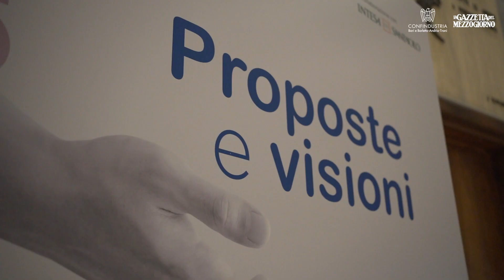«Mezzogiorno di Focus», le voci dei protagonisti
Nel sangue il Sud e la voglia di raccontarlo al di là dei luoghi comuni. È quello che fa Gloria Giorgianni, siciliana, produttrice cinematografica di film e serie tv, docufilm, con la sua casa di produzione Anele. Ieri Giorgianni è intervenuta a Bari a «Mezzogiorno di focus».

Giorgianni, che racconto è quello del Sud che si fa attraverso uno strumento come l’audiovisivo?
«Sono siciliana e cerco di provare a fare un racconto del Sud che sia fuori dagli stereotipi. Parlando dell’audiovisivo credo che in questo momento il settore dell’audiovisivo sia in crescita. Nell’ultimo rapporto fatto da APA (Associazione Produttori Audiovisivi, ndr.) sulla produzione audiovisiva nazionale, si evidenzia il dato molto interessante che all’interno del mercato la fascia più rilevante, quella delle fiction, ben il 74 per cento, è della Rai. Quindi è importante a mio avviso considerare il racconto audiovisivo come Made in Italy. Il nostro racconto è Made in Italy ed è una colonna portante soprattutto del servizio pubblico. Bisogna provare quindi a rendere ancora più identitario il nostro racconto, soprattutto il racconto del Sud».

Come?
«I territori devono diventare propositori di progetti intorno ai quali creare la struttura industriale. Non soltanto accogliere le produzioni come avviene in moltissime regioni con le Film Commission, come fa la Puglia, ma far ideare il prodotto nei territori, farlo crescere lì, perché questo tiene lontano lo stereotipo e rafforza l’identità. Attorno a questo avere la forza di creare l’industria. Questo è un momento cruciale in cui farlo. In una fase così di sviluppo del mercato, la Rai deve rendersi volano del racconto italiano considerando il prodotto infrastruttura. Il racconto è infrastruttura per un’azienda come la Rai ed è anche una infrastruttura che rappresenta l’Italia da un punto di vista culturale e politico».

Sul tema dell’imprenditoria culturale, lei ha da poco prodotto una docufiction su Arnoldo Mondadori.
«Ho molto voluto questo progetto. C’è un passaggio fondamentale che ho voluto inserire come scena. Mondadori, quando i nazisti distruggono le sue macchine e deve reinvestire, va in America a dire “Mi date i soldi del Piano Marshall?”. Oggi l’Italia ha l’occasione del PNRR che non può essere considerato lontano dal nostro mondo, perché quello che facciamo non solo è cultura ma è infrastruttura culturale. Noi contribuiamo all’immagine, il racconto del nostro Paese che va anche all’estero. E credo ci siano ancora molti margini per implementarlo questo racconto perché continua a essere un racconto sempre con lo stesso segno, appunto molto legato allo stereotipo. E per il Sud è sempre uno stereotipo racchiuso fra i malavitosi e la polizia, i magistrati. Ma il Sud è fatto anche di altre realtà».

Il Sud fuori dai luoghi comuni. In questo senso c’è un altro progetto che lei ha realizzato in Calabria. Ce lo racconta?
«Grazie alla Film Commission calabrese, guidata da Giovanni Minoli, abbiamo costruito una serie, ispirata al format delle “Illuminate” che io produco su la Rai sulle grandi donne italiane, “Donne di Calabria” parlando di sei donne del territorio sconosciute a livello nazionale per lo più, coinvolgendo il più possibile le maestranze locali. È andato su Rai Storia, e su Rai Italia, quindi lo hanno visto anche gli italiani all’estero. Sulla base di quello io sto già lavorando a “Donne di Campania”, a “Donne di Sardegna” e vorrei fare anche “Donne di Puglia”, e sto cominciando a dialogare anche con altre regioni perché l’idea è quella di fare un racconto di tutte le donne regionali. L’idea è quella di rendere i territori coproduttori del progetto».

Ci sono altri personaggi simbolo di impresa e cultura che vorrebbe raccontare? E tra questi sua zia, l’editore Elvira Sellerio?
«Mia zia ha fatto una grande impresa culturale in Sicilia, con grandissimo coraggio. Per me è un esempio, mi piacerebbe raccontarla al meglio. Credo sia giusto prendere un po’ di tempo ancora per avere la giusta distanza e fare un racconto il più vero possibile».

Piccarreta, architetto, segretario regionale del Ministero della Cultura (MiC) per la Puglia, è intervenuta al forum «Mezzogiorno di focus» sottolineando la necessità di un rapporto costante tra pubblico e privato nel nome della cultura.

L'intervista integrale è sul nostro sito